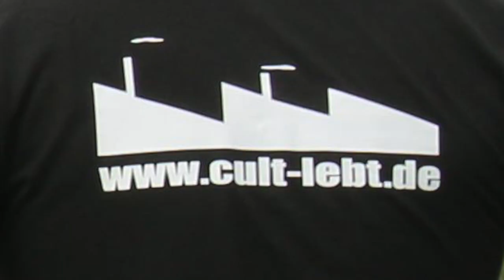Cult lebt Trailer